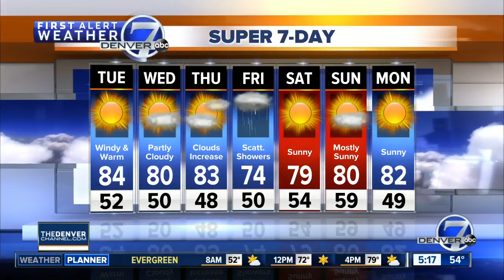Tuesday Super 7-Day Forecast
Thursday will be the warmest day of the week before things cool down on Friday.